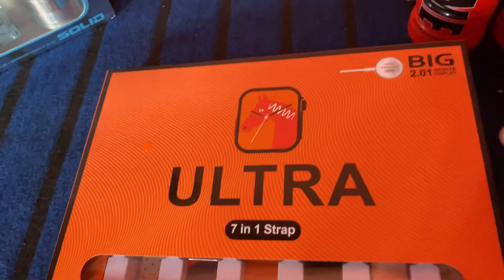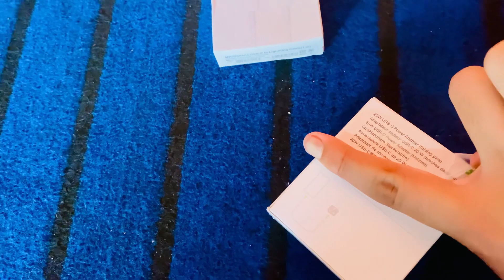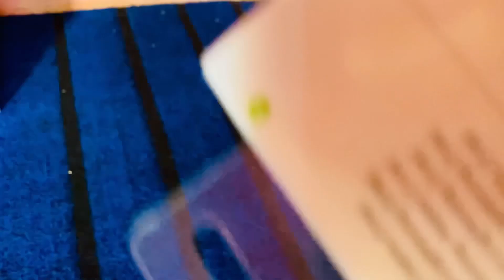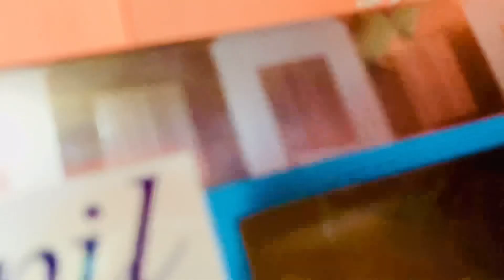￼ mere Liye Abu￼ Itna Saare gift￼ Dubai say Dubai say ￼ Laker aye 🎁